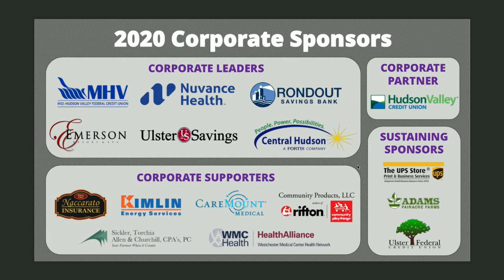Virtual Business Forum Assemblyman Kevin A. Cahill & Sen. Jen Metzger & Anthony Mignone (RCAL)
Our next Virtual Business Forum, scheduled for June 9, will feature special guest appearances by Assemblyman Kevin Cahill and Senator Jen Metzger. Our local elected representatives will discuss the issues that face the state legislature as they return to Albany, the status of New York’s Recovery Plan and the process of re-opening businesses across the state. Following their remarks, Assemblyman Cahill and Sen. Metzger will answer questions from viewers online. Also speaking will be Anthony Mignone, CEO of Resource Center for Accessible Living (RCAL) to remind businesses that are re-opening to include in their plans, the needs of people with disabilities.

Don't miss this informative Virtual Business Forum broadcast Live from the Seven21 Media Center in Kingston, NY by Ellenbogen Creative Media and Live on Facebook.